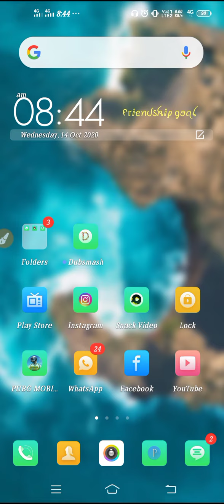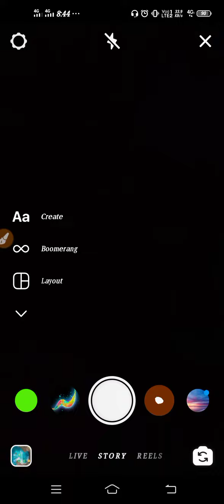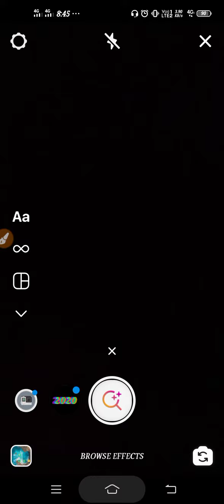How to Get Stary Night Filter On Instagram